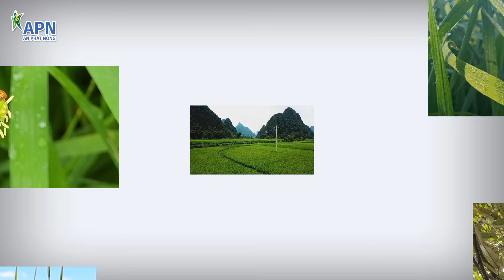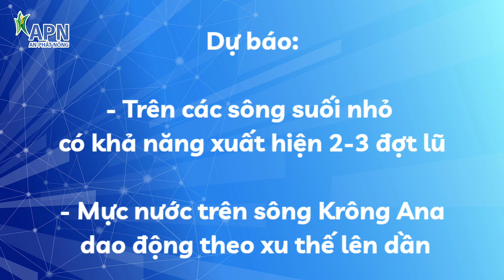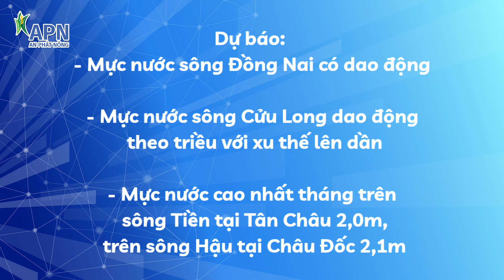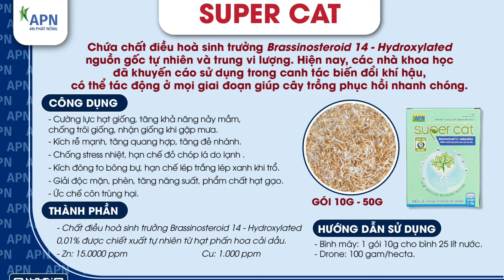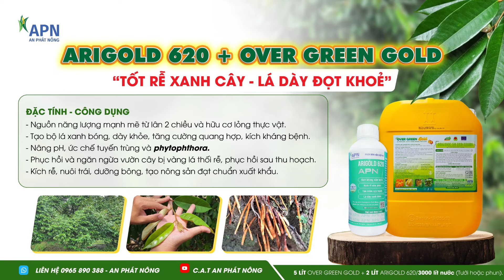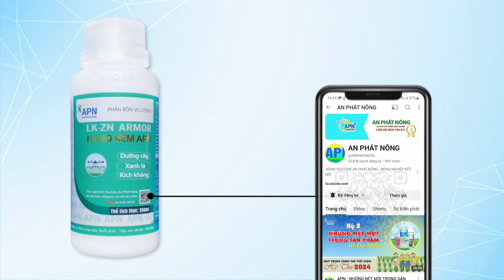APN - THỜI TIẾT NÔNG VỤ THÁNG 7/2024 | CẢNH BÁO VÀNG LÁ LÚA, KÍCH MẦM SẦU RIÊNG MÙA NGHỊCH